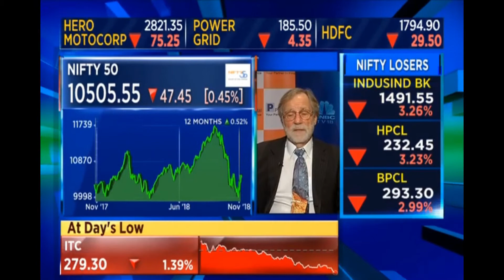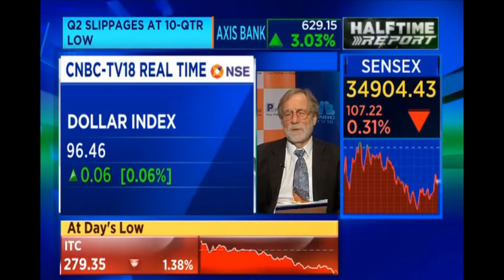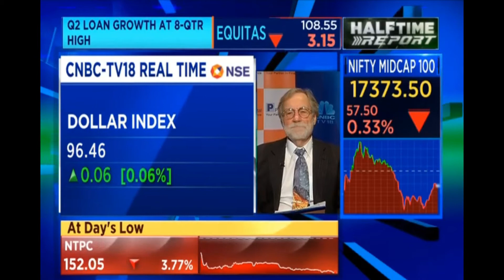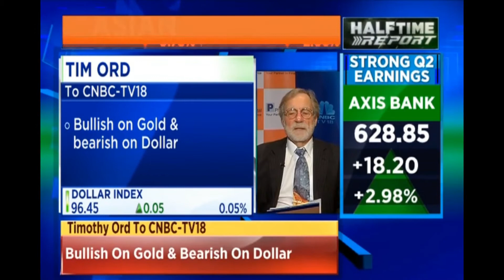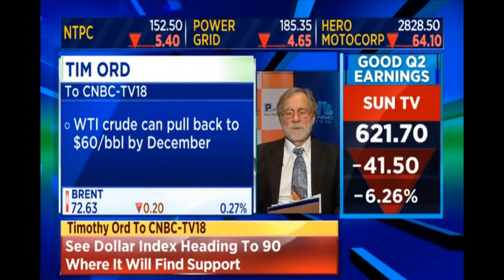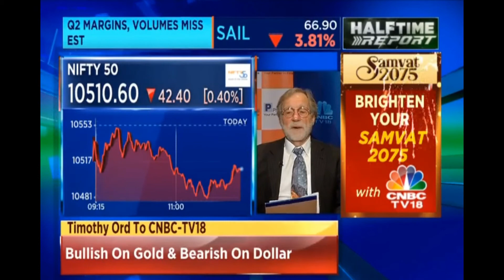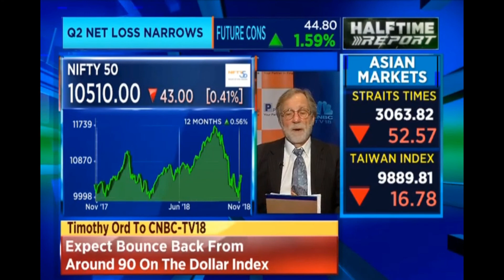Tim Ord, Legendary Trader, talking about the current Market behavior & its future tendency.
Watch Tim Ord, Legendary Trader, talking about the current Market behavior & its future tendency with an exclusive interview with CNBC TV18.

to know more about our products & service.